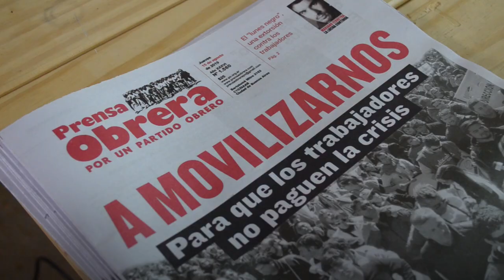La derrota de Macri y la crisis nacional // Balance de las PASO con Romina Del Plá [Trailer]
¡Seguí a la diputada Romina Del Plá en sus redes! ✊